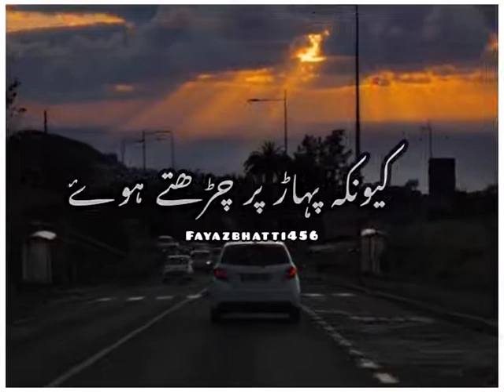Bas Itna kanai ha:Urdu shayari Best 2 lines peotry Status Video 💙💔💚